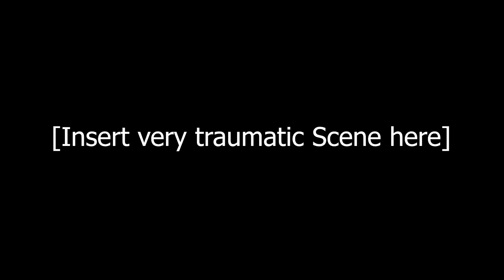Pie Pie Goes To Therapy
Slick Goku is a parody version of Son Goku , Originally from the short lived but very impactful Abridged series known as Legend Of Slick Goku Over on the 2GS BootLegged Channel. Here you will find Skits , Lets plays , Animations and reacts. All based of the 2GS Universe.

shorturl.at/axNQ8